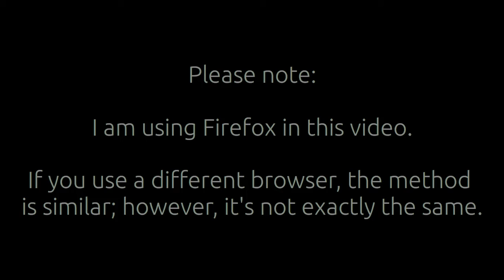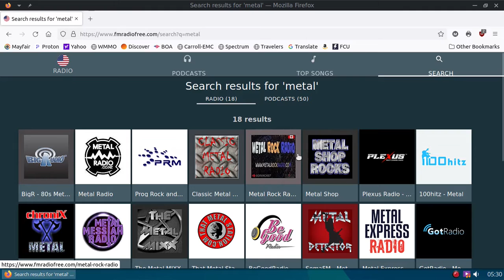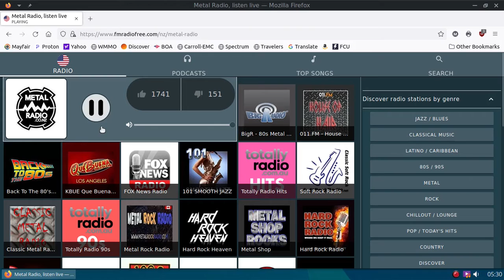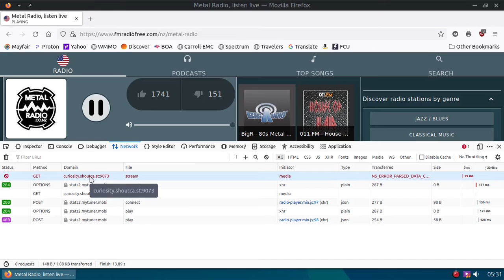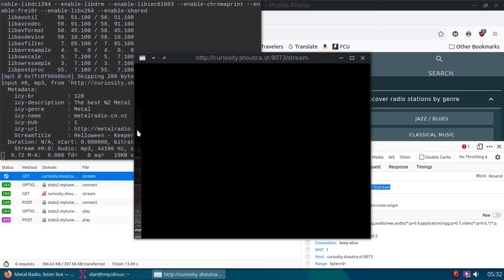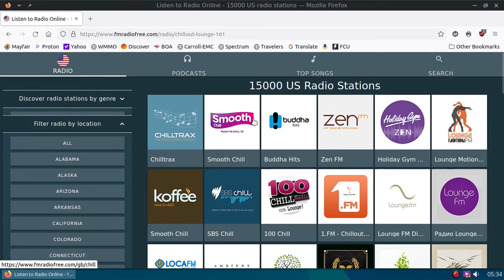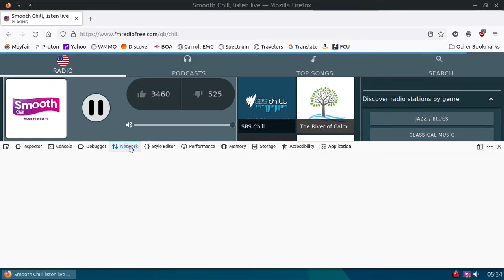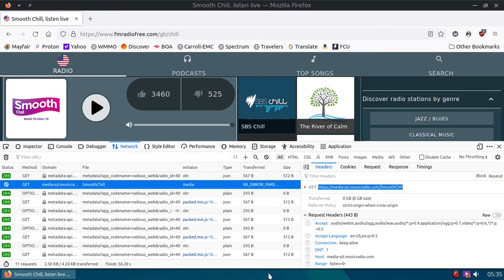How to get online radio station URLs (in Firefox)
1. How I obtain the URLs for online radio stations (in Firefox).
2. How to play the station in your terminal (with ffplay).
3. The extra flag (-nodisp) to use with the ffplay command so that the extra graphical visualizer doesn't appear.
Of course, you don't have to use a terminal and ffplay to play the URLs. You can also use other media players that play streams if desired.
Here's the link to the website that I use...